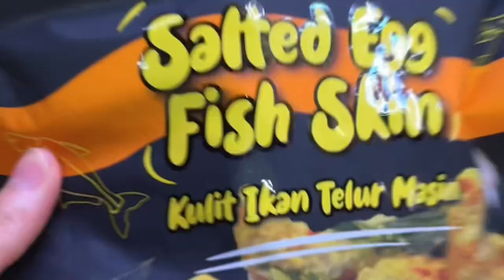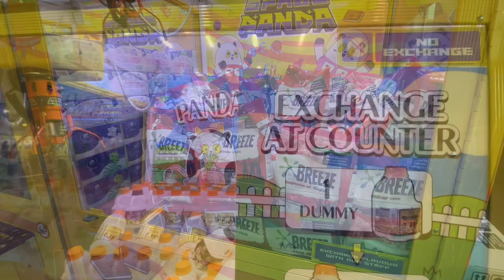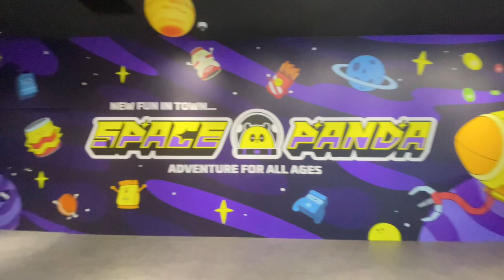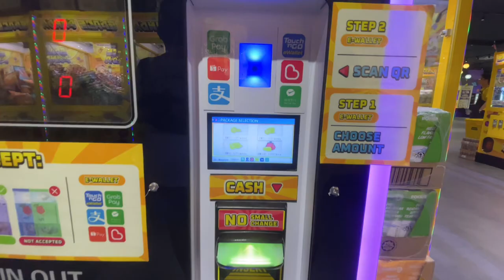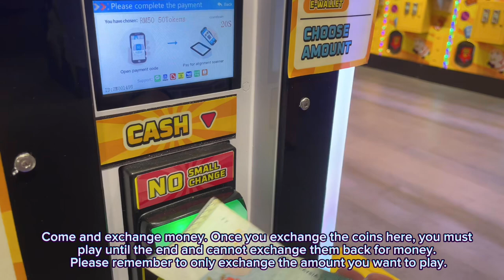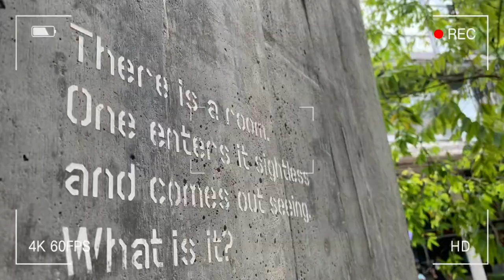【Let’s Check In】 全马最大零食娃娃机 Malaysia Largest Claw Machine